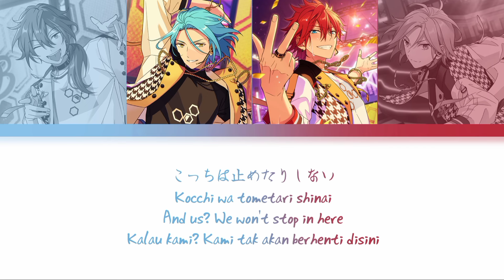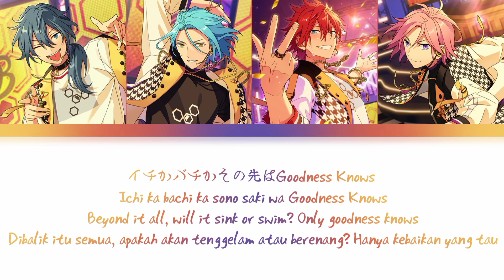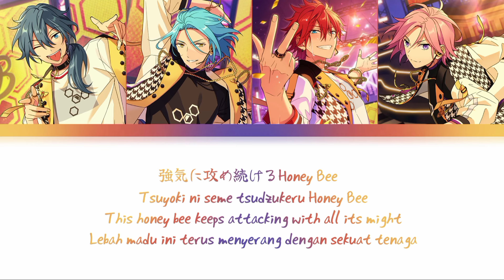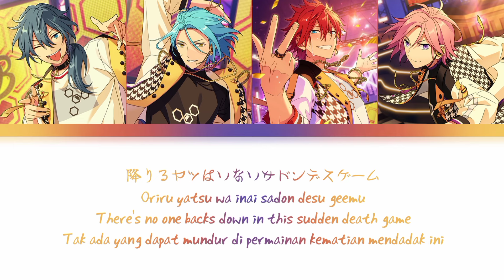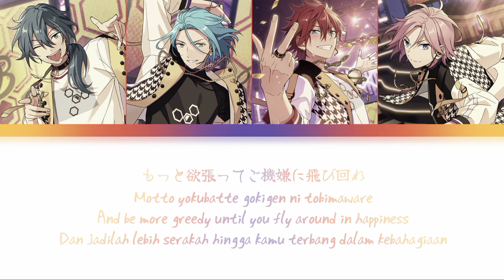【ES】 Crazy Roulette - Crazy:B 「KAN/ROM/ENG/IND」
♪ Title Song : Crazy Roulette
♪ Artist :
› Amagi Rinne → (CV : Azakami Youhei)
› HiMERU → (CV : Kasama Jun)
› Oukawa Kohaku → (CV : Kaito Tasuku)
› Shiina Niki → (CV : Yamaguchi Tomohiro)

♪ Album :
Ensemble Stars!! Unit Song CD Crazy:B
♪ Lyrics :

Never be a loser!!

Which One Is Lucky Guy?
Kakete miyou ze
Anzenpai butten ja sono taoozei no Bee
Chikuri Heart ni Sting shibireru you na Pain
Chimeishou ni dekiru ka wa Goodness Knows

Jinsei daremo ga Gambling sono daisu wo Tumbling
Hattari de Troubling joutou da Yeh! Yeh!
Akkenai? Demo kaegatai
Shouri no megami datte sou iu ze
Chishiryou ni wa juubun na Satisfaction

Tanoshinde ikou ze girigiri no suriru
Ikigatte ikou ze ajiwai tsukushite
Bet!! Omae wa dou da?
Kocchi wa tometari shinai

Crazy Roulette mawase ruuretto
Unmei sae yusaburu Buzzy Beat
Crazy Roulette odore ruuretto
Torikaeshi tsukanai sadon desu geemu

Ikkai kiri no jinseitte Party
Motto hadeni mori ageru ze
Ikkai kiri no kyoutte Stage
Motto yokubatte gokigen ni tobimaware

Omoikiri tobimaware

Number one Lucky Guy
Kakete mirunda
Manshin mo kenson mo itterundake daro Bee
Chokkan teki na Voice shinjitaku naru Choice
Ichika bachika sono saki wa Goodness Knows

Kanjiatte ikou ze zokuzoku suru you na
Aoriatte ikou ze shunkan ga ii ne
Bet!! Omae wa douda
Jiyuu ni kimereba ii sa

Tsuyoki ni seme tsudzukeru Honey Bee
Oriru yatsu wa inai sadon desu geemu

Ikkai kiri no jinsei tte Party
Tachidomatte irarenai kara
Masshoumen kara norikonde tobimaware

Kono hane de tobimaware

Kakugo no nai mainichi ja shinda mo douzen nanda
Kachi ni iku ze toozen tachimukau ze moozen
Mada, mada, mada daro？
Saa koi yo

Mochiron tometari shinai

Motto hade ni moriageru ze